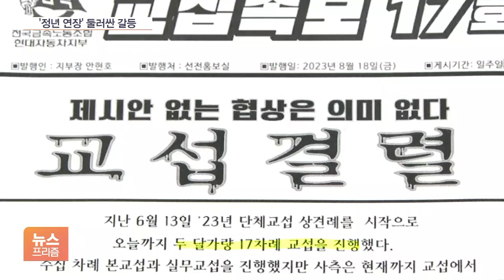현대차 노조 쏘아올린 '정년 연장'…파업 투표 가결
[앵커]

대한민국의 고령화 속도가 빨라지면서 정년연장을 둘러싼 논란도 뜨겁습니다.

월급은 끊겼는데 연금수령은 아직인 은퇴자, 내 일자리 뺏긴다고 생각하는 청년층 세대간 갈등으로 번지는 양상입니다.

대기업에선 정년 연장이 노사갈등의 핵심문제로 떠올랐습니다.

신성우 기자, 우선 정년연장을 강하게 요구 중인 현대자동차 노조, 오늘(25일) 파업 찬반투표를 진행했죠?